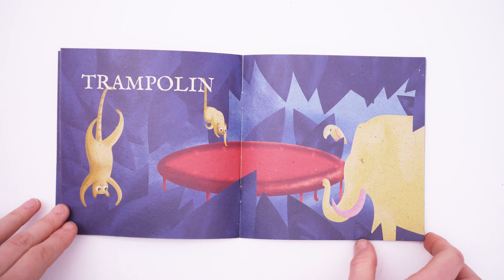Flipping through the Pangolin book | Kinderbuch das Pangolin von follyhop INK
Wir blättern durch unser Buch vom Pangolin.

Hej, wir sind Maxi und Franziska – zwei Schwestern, die illustrieren und schreiben.
Wir produzieren eine Kinderbuchreihe über vom Aussterben bedrohte Tierarten.

Klingt ganz schön ernst, oder? Deshalb haben wir spaßige Gedichte geschrieben und entzückende Bilder gemalt, um den Einstieg in das Thema zu erleichtern. Na, bist du jetzt neugierig?

Du kannst das Buch in unserem Shop ganz einfach kaufen - als Softcover oder Download.

A quick flip through our book about the Pangolin.

Hey, we are Maxi and Franziska - two sisters who illustrate and write.
We are producing a children's book series about endangered species.

Sounds pretty serious, doesn't it? So we've written fun poems and drawn lovely pictures to help get started on the topic. Are you curious now?

You can buy all our books as soft cover books or downloads in our shop.